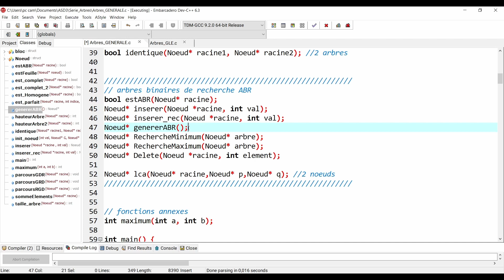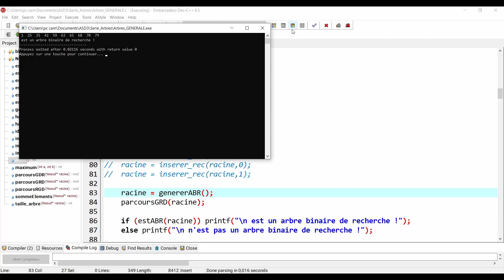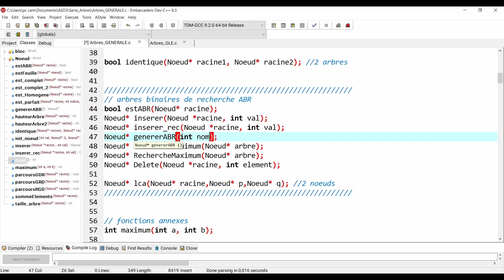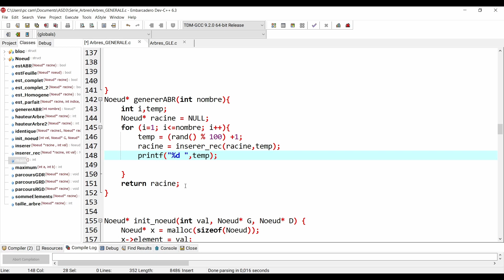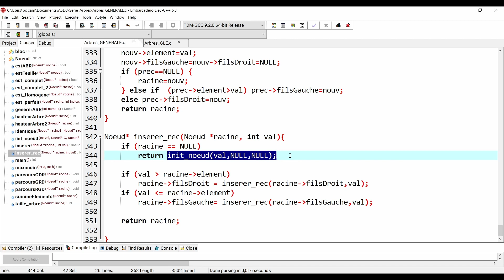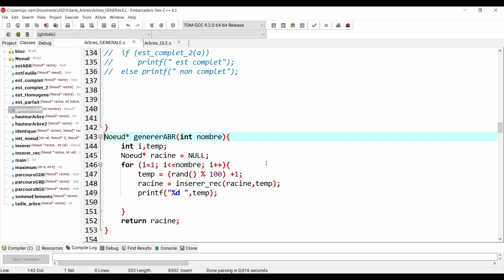#04 - Générer un ABR avec des valeurs aléatoires